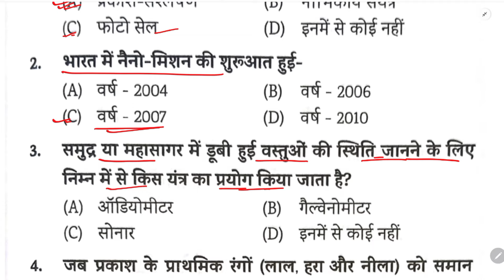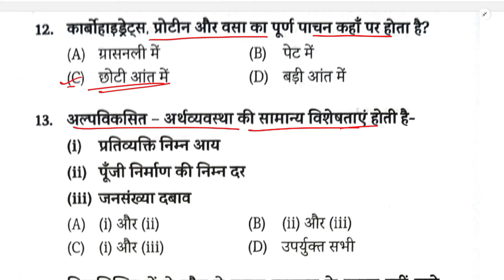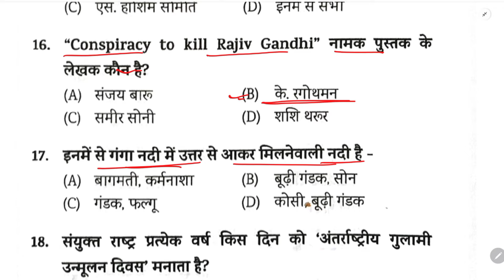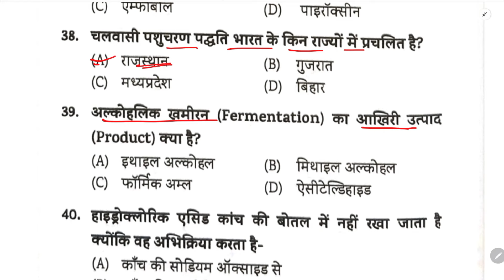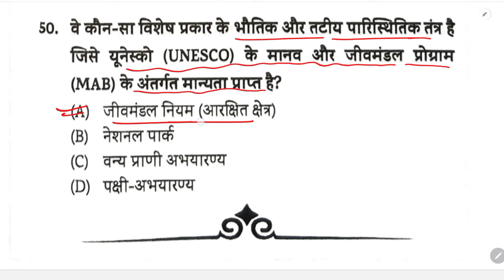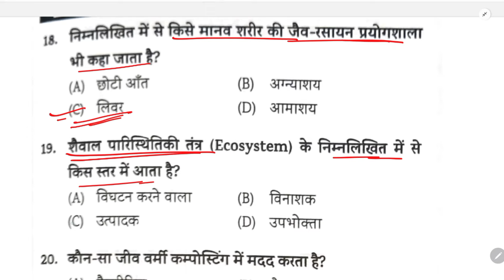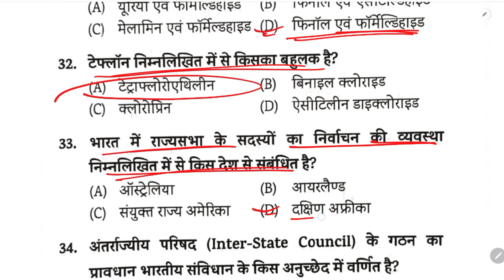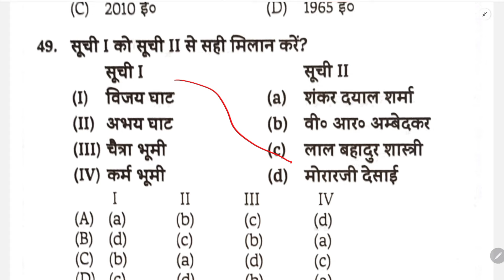Eduteria 7500+MCQ | Eduteria New Book | Eduteria General Studies | Eduteria Set 147 & 148 | SUNBIK